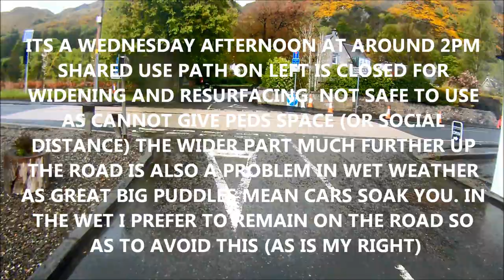L777 BGM Shouts at Cyclist plus RR08 BLR dangerous overtake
What makes these idiots think they have the right to shout at innocent road users who are doing nothing wrong!! Look at the state of the path she wants me to use...it was way too narrow even before a global pandemic. Shes an absolute brainless idiot. Theres work being carried out right now to make it wider and smoother with more drop kerbs for access.